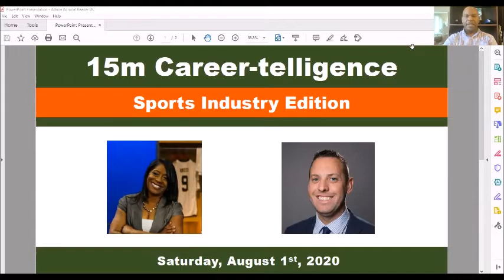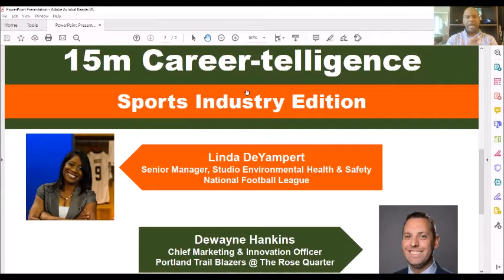Sports Career Interview With Dewayne Hankins & Linda DeYampert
Quick takes on career lessons, influential people, memorable moments and more from sports industry pros, Dewayne Hankins, Chief Marketing & Innovation Officer (Portland Trail Blazers @ the Rose Quarter) and Linda DeYampert, Senior Manager, Studio Environmental Health/Safety (National Football League).